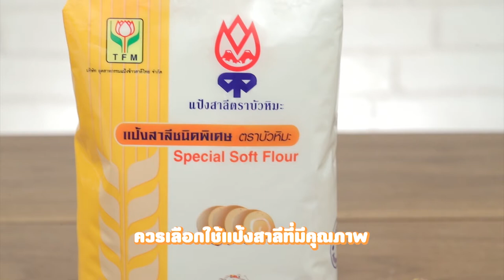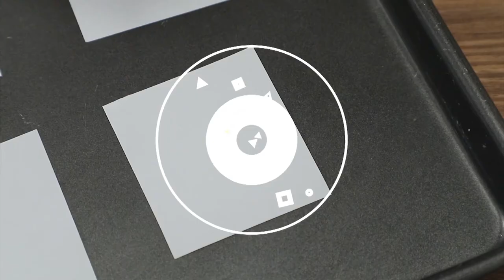รายการ "อดเปรี้ยวกินหวาน" Mango Mojito EP.220 [1/3]